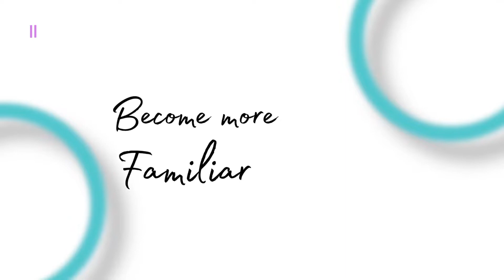Scientifically Proven Ways To Attract A Man You Like - Increase Attractiveness NOW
In today's video we're going to be discussing the strategies you can use to attract a man. From how to flirt with a man, interact with him and how to talk to a guy - we're going to be discussing everything you need to know so that you can attract a man you like.

Learn how to attract a man by following the various tips in today's video!

You may have stumbled onto today's video because you're looking for advice on the following topics: How to attract a man, what men find attractive, how to get a guy to like me & many more along a similar theme. Today's video is all about the scientifically proven methods you can use to attract a guy, so this will come in helpful in all the scenarios mentioned above.

💌Let me know what you thought of today's video? Do you know of any other ways to attract a man?

🥰Have you been enjoying our videos on relationship advice for women? Check out some of our other popular videos below.

We regularly publish new content on dating advice for women, relationship advice and more.